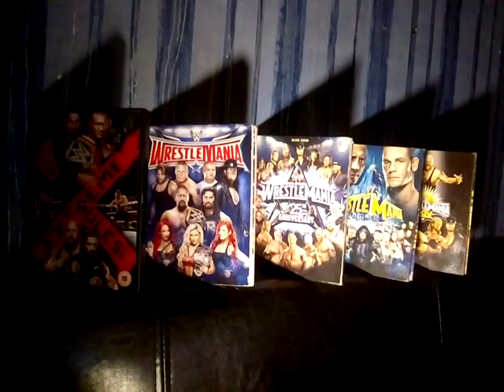ERIC BISCHOFF TAKES SHOTS AT CM PUNK!RIDDLES EX GF FUNNY STORY INVOLVING ME👍!BAYLEYS FUNNY TWEET!